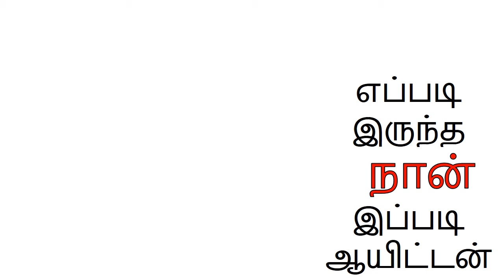North Korea Kim Jong un I எப்படி இருந்த நான் இப்படி ஆயிட்டன் I Banana food I scarcity I ariseroby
Kim Jong-un weight loss remark aired on state TV
North Korea has aired unprecedented television footage of one of its citizens expressing concern for leader Kim Jong-un's sudden weight loss.

The Supreme Leader's health is usually off-limits in a country where his image is firmly controlled by state media.

The country's main television channel has also shown footage of Mr Kim looking thinner than in recent years. There have been persistent rumours about the North Korean leader's health in the decade he has been in power, but they have rarely been acknowledged by the country's notoriously secretive government.

What did North Korean viewers see?
Two recent clips shown on the country's main TV channel, Korea Central Television, have supposedly caused concern about the Supreme Leader's health.

One clip showed him arriving for a concert showing a dramatic weight loss.
The second - and most unusual clip - was of an unnamed Pyongyang citizen who told Central TV on Friday's main news: "Seeing [Mr Kim] become emaciated like that, we all became so sad.

"Everyone just started to cry," he said.

Earlier footage and photographs from Workers Party meetings this month hinted that Mr Kim was losing weight.

Analysis by the NK News website showed that the strap on his expensive designer watch was fastened tighter than at earlier events, suggesting that he was losing weight.

We still don't know why the video of the concerned citizen was shown. But Kwak Gil Seob, who heads One Korea Center, a website specializing in North Korea affairs, told the BBC that the Pyongyang regime "would never allow negative news around Kim Jong-un to be published" - meaning that the footage was aired "to show that Kim Jong-un is losing weight by himself".

The clip "shows that he is committed to his people", Mr Kwak said. "Kim Jong-un is using himself as a propaganda platform to emphasise the image of a leader working hard for his people day and night."
Mr Kim's health has been a cause for concern for much of the time he has been the country's Supreme Leader.

He took over from his late father Kim Jong-il in December 2011 and North Korea watchers have seen his weight steadily increase in his decade in power.

Mr Kim is the third generation of Kims to run the communist state, and North Korea is seen as a hereditary system of leadership descended from what state propaganda call "the noble personages of Mount Paektu" - a sacred mountain in the north where nation founder Kim Il-sung is said to have based his guerrilla war against Imperial Japan.

Kim Jong-un has no clear successor and his death or long-term incapacity may lead to a power vacuum in the nuclear state, bringing fresh instability to East Asia.

It's thought that if his sister Kim Yo-jong is deemed unsuitable, power may shift outside the Kim family for the first time.

Has his health been an issue before?
In 2014, Kim Jong-un disappeared for 40 days leading to speculation that he was critically ill or even dead. When he re-emerged he was seen with a walking stick, leading to observers concluding he had been recuperating from an ankle operation.

There have been periodic disappearances which South Korea's government have concluded may have been for medical purposes.

On one such incident in 2020, Mr Kim emerged with marks on his wrist which may have come from a medical procedure.

He is thought to be 37 years old, and is known to be a heavy smoker. He's also thought to drink heavily as well.

His weight gain over the years has led observers to speculate that he may be suffering from conditions such as diabetes and gout. But since the leader's health - until now - has never been spoken about in state media, these things are impossible to confirm.